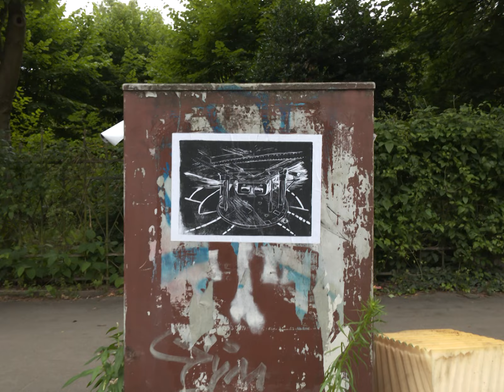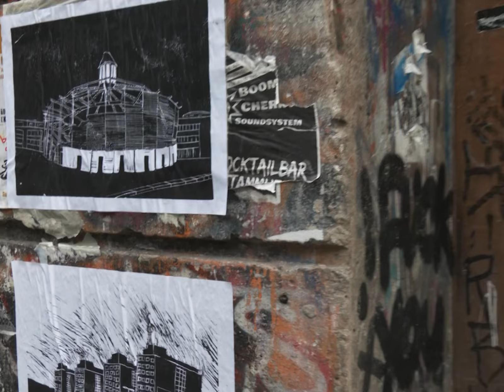Surreal Fatal - Sternbrücke (official video)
STERNBRÜCKE ist die letzte Single vom SURREAL FATAL Debutalbum „Fuge“, das am 15. November 2024 via Rookie Records und Rilrec erscheint. Vorbestellen

ARTIST: SURREAL FATAL
TITLE OF THE TRACK: STERNBRÜCKE
LYRICS BY: SURREAL FATAL
VIDEO DURATION: 02:41
THE BAND`S COUNTRY OF ORIGIN: Germany
DIRECTOR OF THE VIDEO CLIP:MARIE MOV [MP4ZU3]
PRODUCER OF THE VIDEO CLIP: MARIE MOV [MP4ZU3]
COUNTRY IN WHICH THE VIDEO WAS PRODUCED: Germany
LABEL / RECORD COMPANY (P): Rookie Records, Rilrec – Das Label

LYRICS:
Staub in der Lunge
Staub in der Luft
Das Atmen fällt dir schwer

Bagger rollen
Bulldozer rollen
Das Haus ist nicht mehr zeitgemäß

Und der scheiß Himmel über Hamburg ist grau
Und du wartest Und du wartest
Und du
auf die Sonne

In der City steht kein Hochhaus mehr
Und die Oper schillert längst nicht mehr

Brücken verbinden aber Hamburg reißt sie ein
Und du
auf die Sonne

Ich hab 115 Gründe diese Stadt zu zerstören
Und du
auf die Sonne